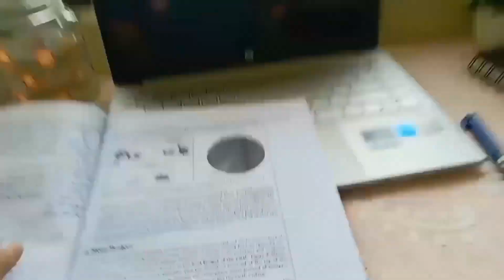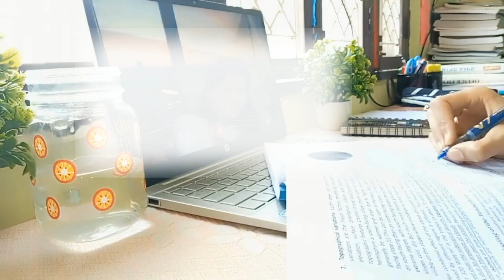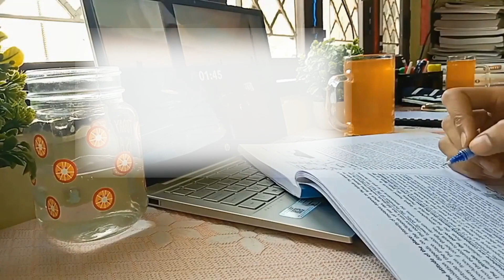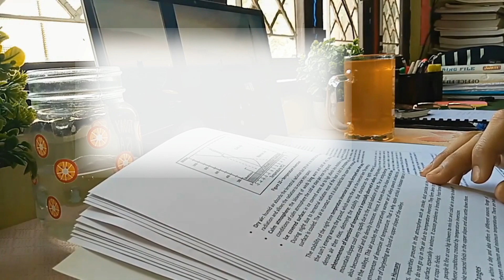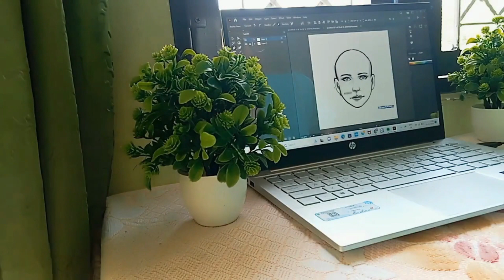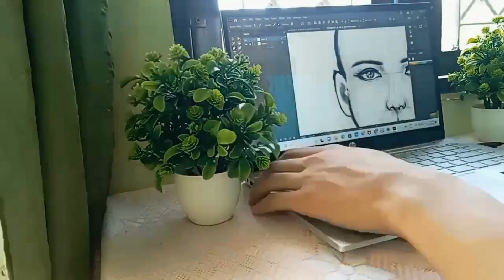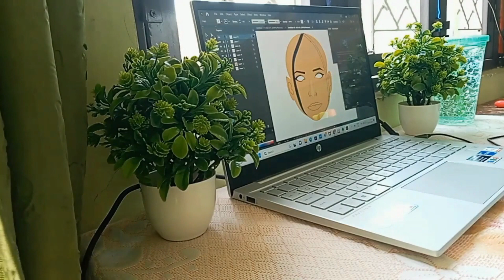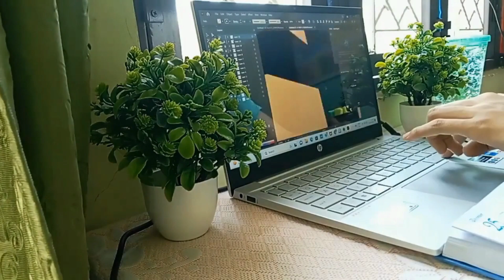[Study Vlog 27]college travel vlog /graphic design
hello guys
beautiful template -Canva.